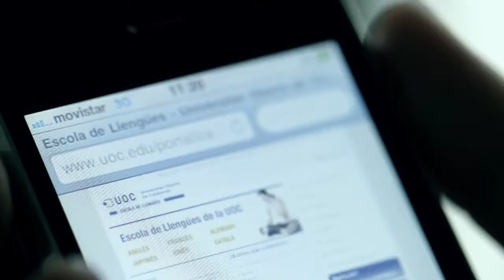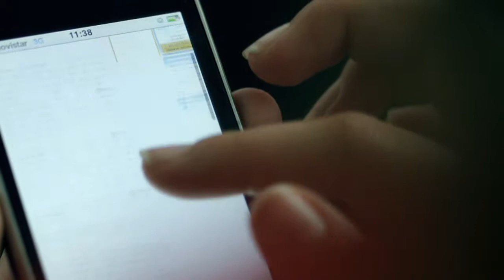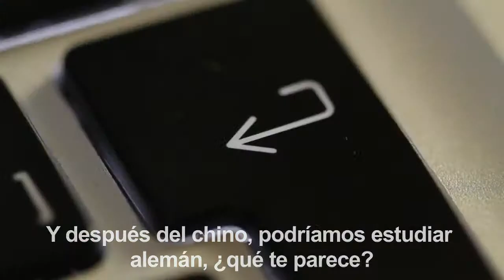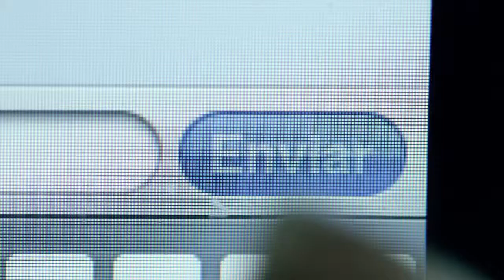Jo sóc UOC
Ad about the UOC (Open University of Catalonia), with Art Direction of Atzucac Films commissioned by Art Events. It is part of a campaign that includes an experiential video installation that hosts at headquarter of the University.

Spot per la UOC (Universitat Oberta de Catalunya), amb creativitat d'Atzucac Films encarregada per Art Events. Forma part d'una campanya que inclou una videoinstal.lació experiencial que s'allotja a la seu central de la Universitat.
Spot para la UOC (Universitat Oberta de Catalunya), con creatividad de Atzucac Films encargada por Art Events. Forma parte de una campaña que incluye una videoinstalación experiencial que se aloja en la sede central de la Universidad.

Client: Universitat Oberta de Catalunya
Agencia: Artevents
Productora: Atzucac Films
Director: Aitor Aguirre
Director de Fotografía: Damià Haro